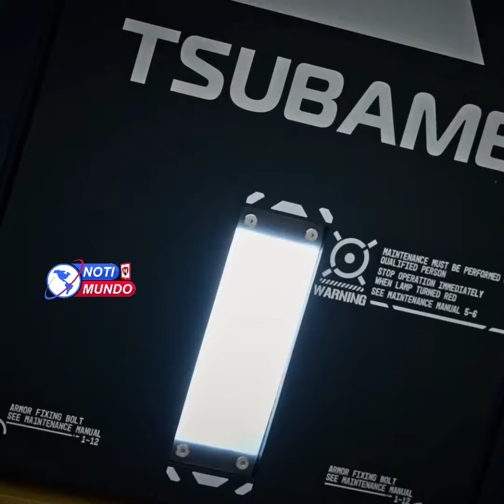Un transformer en la vida real: Este es Archax, el robot que se convierte en vehículo